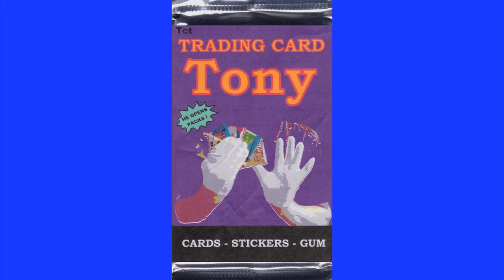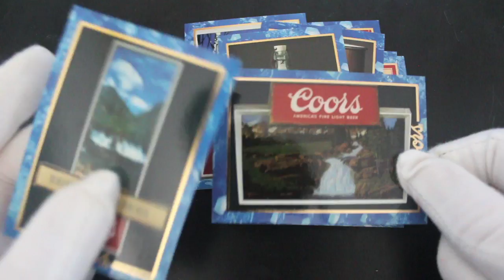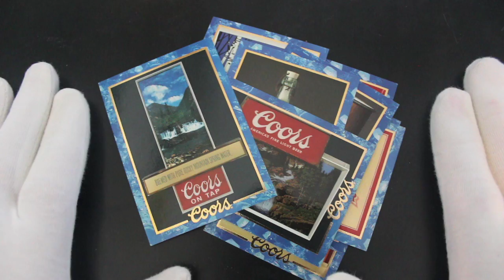Trading Card Tony #395 - Coors (Pack 2) - Pack Opening!